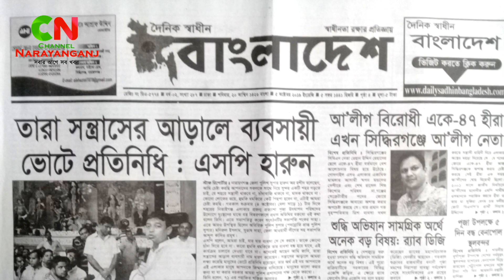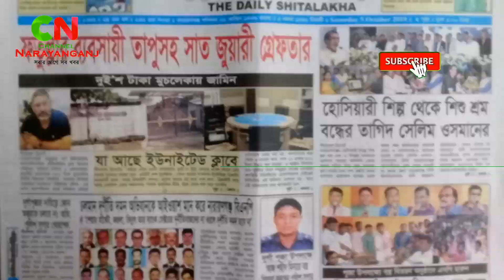এক নজরে আজ ৫ অক্টোবর (শনিবার) নারায়ণগঞ্জের সকল পত্রিকার হেডলাইন